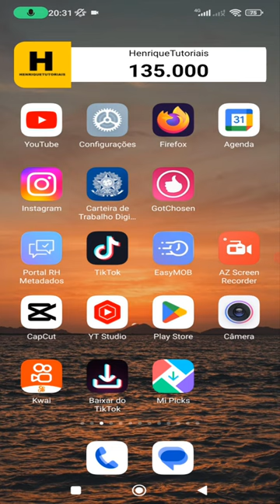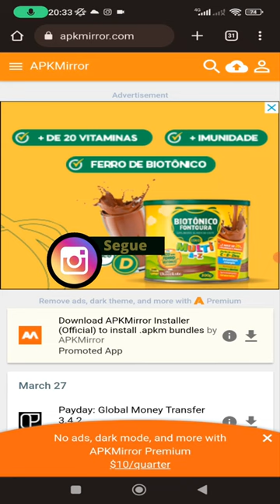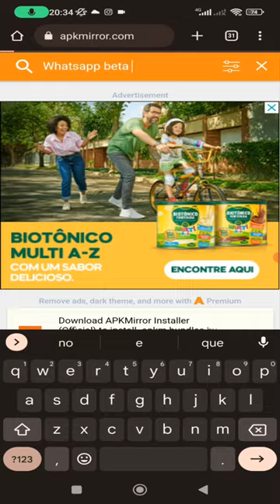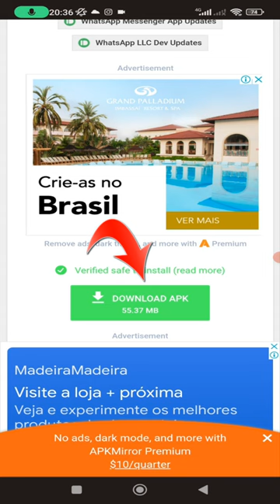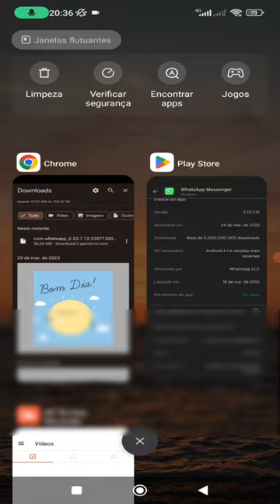BUG NO WHATSAPP NÃO INSTALA E NÃO ATUALIZA, RESOLVIDO!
Bug do WhatsApp dá erro de atualização e impede uso do mensageiro

📲  Kwai: @Henrique_Tutoriais